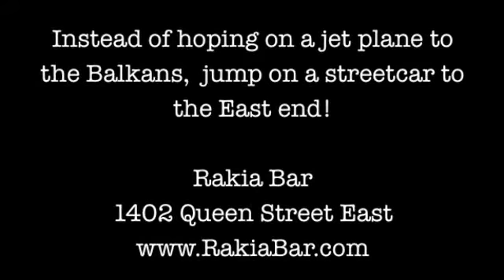Rakia Bar, a Balkan Experience.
On a very dismal Thursday night, la femme Nicki-ta and I headed over to Rakia Bar -- a resto/bar that originated in Belgrade and focuses on its namesake liquor, rakia -- with our very own Serbian VTV'er Tanja. (Seemed only appropriate, right?)

Rakia Bar opened its Toronto outpost just a few weeks ago to showcase this Balkan delight that, as owner Dusan puts it ever so lightly, "puts hair on your face." (Apparently strong hair affects hair growth in different areas on the other side of the pond.)